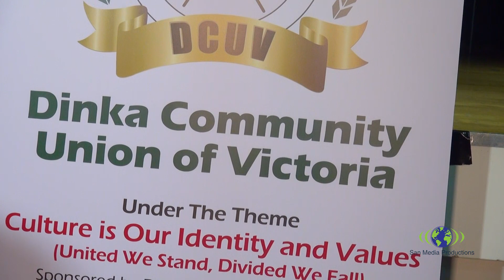History of Muonyjang narrated by Ustaz Antipas Apak Kot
Dinka Union of Victoria